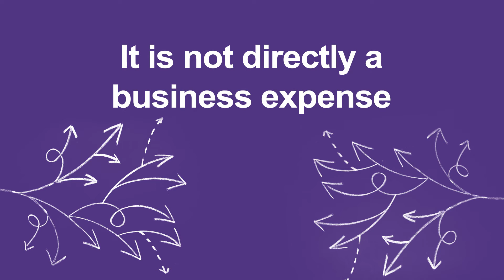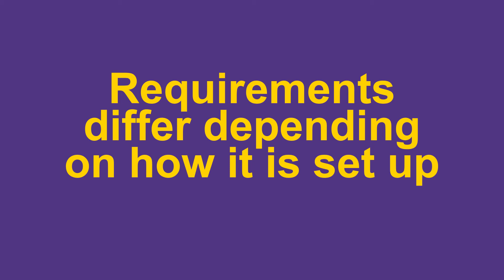Can my business pay my child's college tuition?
Question: Can my business pay my child's college tuition?

Answer: As a business owner and parent, your child's college tuition cannot be considered a business expense. However, you could hire and pay wages to your child. Requirements for this include your child must perform a legitimate business function and you must pay the child market rate for similar activities. If this is the child's only income, as a business owner, you could pay the child up to $12,950 per year. Qualifying wages paid to your child are eligible business expenses, reducing your business taxable income, and the child's wages are tax-free.

Businesses operating a tuition reimbursement plan have additional requirements, which vary based on how the benefits administrator created the plan. Generally, employees must enroll in a course and provide the employer with a transcript documenting a passing grade for the course.